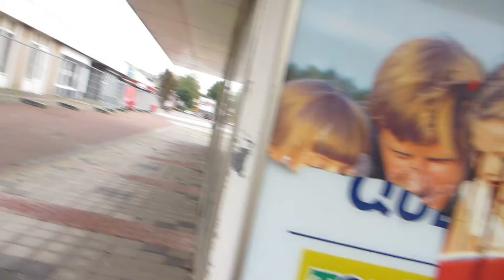winkelcentrum 't harde ( fase 2 op 08 oktober 2014 )